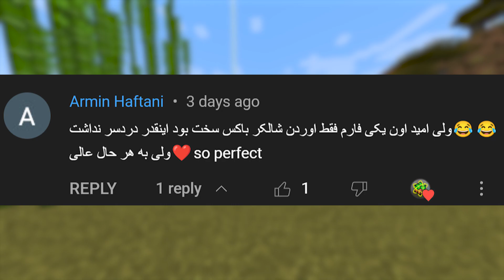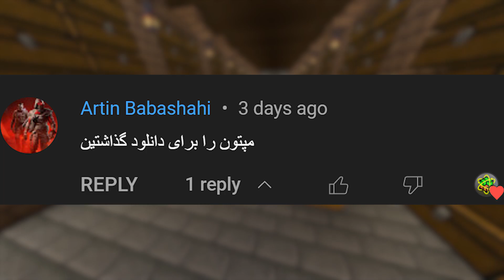مجسمه پیروز تو هاردکور درست کردم | ماینکرافت هاردکور قسمت 85 | minecraft hardcore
📱sᴏᴄɪᴀʟ ᴍᴇᴅɪᴀ🔍

               🔹 ᴅɪsᴄᴏʀᴅ ⤴

ᴍɪɴᴇᴄʀᴀғᴛ ʜᴀʀᴅᴄᴏʀᴇ ᴘʟᴀʏᴇʀ

Minecraft is a sandbox video game developed by the Swedish video game developer Mojang Studios. The game was created by Markus "Notch" Persson in the Java programming language. Following several early private testing versions, it was first made public in May 2009 before fully releasing in November 2011, with Jens "Jeb" Bergensten then taking over development. Minecraft has since been ported to several other platforms and is the best-selling video game of all time, with over 238 million copies sold and nearly 140 million monthly active users as of 2021. In Minecraft, players explore a blocky, procedurally generated 3D world with virtually infinite terrain, and may discover and extract raw materials, craft tools and items, and build structures, earthworks and simple machines. Depending on game mode, players can fight computer-controlled mobs, as well as cooperate with or compete against other players in the same world. Game modes include a survival mode, in which players must acquire resources to build the world and maintain health, and a creative mode, where players have unlimited resources and access to flight.